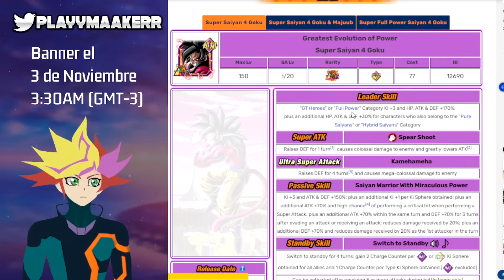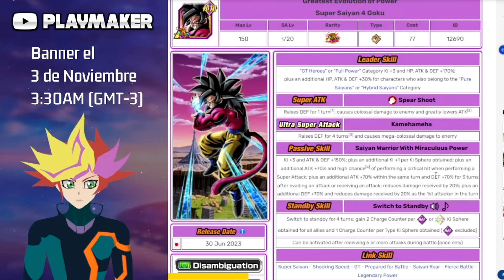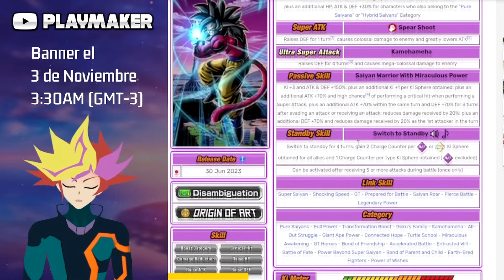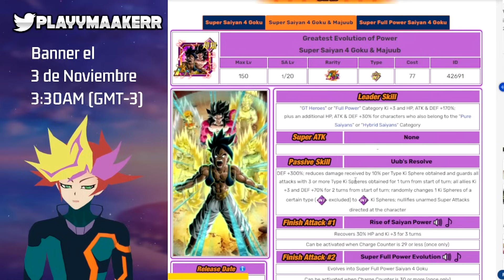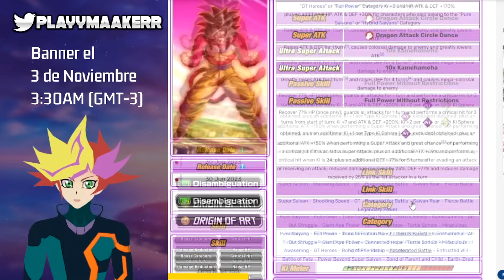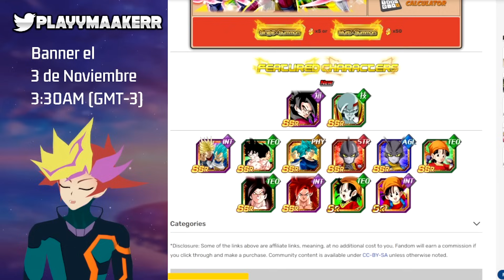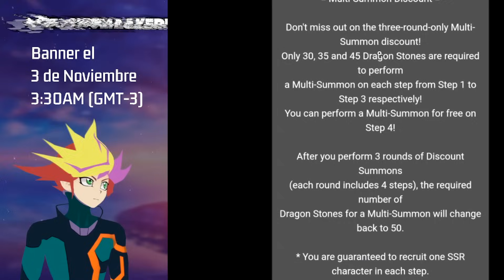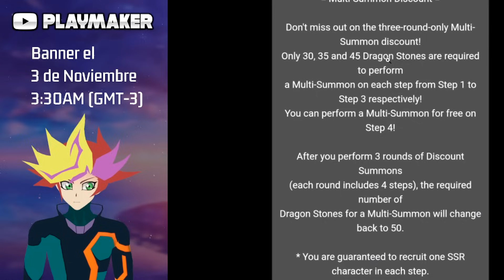EARLY ANALISIS: PROs y CONs de SSJ4 Goku INT LR! (DBZ: Dokkan Battle)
Analisis completo! PROs y Contras, ATK y DEF (Rainbow y al 55%), Banner, Descuentos, Tickets, Rotaciones y opiniones de si tirarle o no al Goku SSJ4 transformable a Super Full Power Saiyan 4!

00:00 - Cuando sale el banner y cuando se podra canjear
00:46 - Que hace SSJ4 Goku INT LR?
08:17 - Que hace SSJ4 Goku & Majuub INT LR (Standby Mode)?
11:43 - Que hace SFPSJ4 Goku INT LR?
14:27 - SSJ4 Goku - ATK & DEF Rainbow
17:00 - Majuub - ATK & DEF Rainbow
17:48 - SFPSJ4 Goku - ATK & DEF Rainbow
19:06 - SSJ4 Goku - ATK & DEF 55%
19:52 - Majuub - ATK & DEF 55%
20:13 - SFPSJ4 Goku - ATK & DEF 55%
21:16 - Pros y Contras
26:21 - Su Banner!
28:00 - Tickets y Rotaciones con Descuentos!

SSJ4 Goku INT LR
SSJ4 Goku & Majuub INT LR (Standby Mode)
SFPSJ4 Goku INT LR